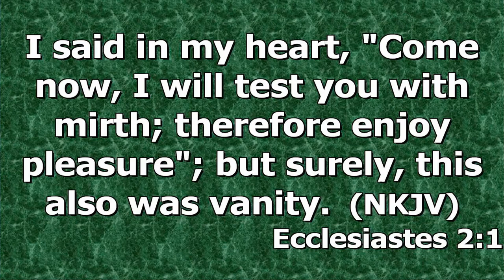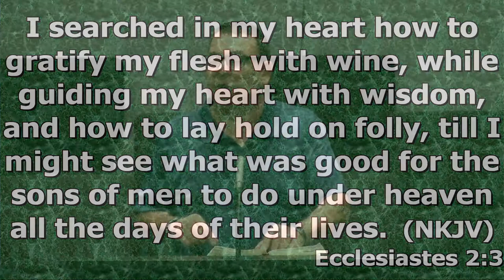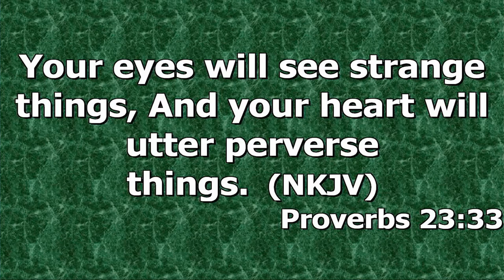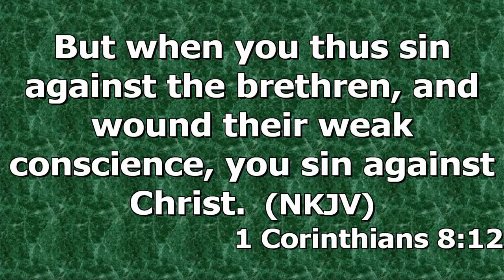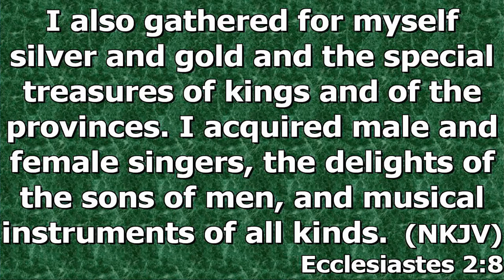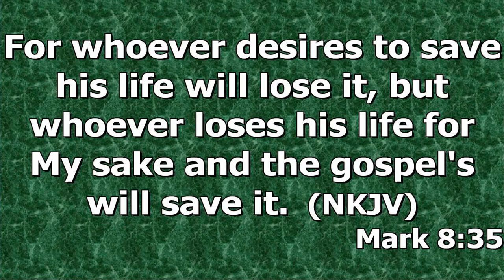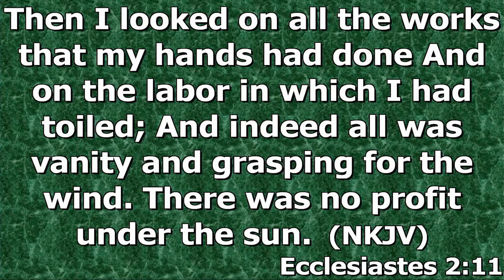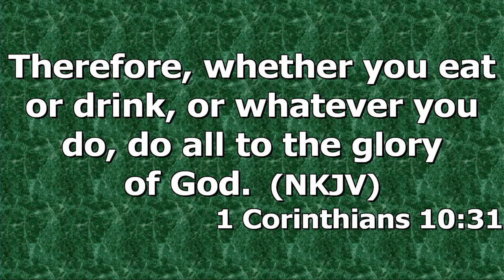"The Vanity of Pleasure" by Pastor Michael Franklin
Pastor Michael Franklin's message was recorded Sunday evening June 20, 2021 at Rye Hill Baptist Church - Fort Smith, Ar. Enjoy the message and may God Bless.

Ecclesiastes 2:1-11